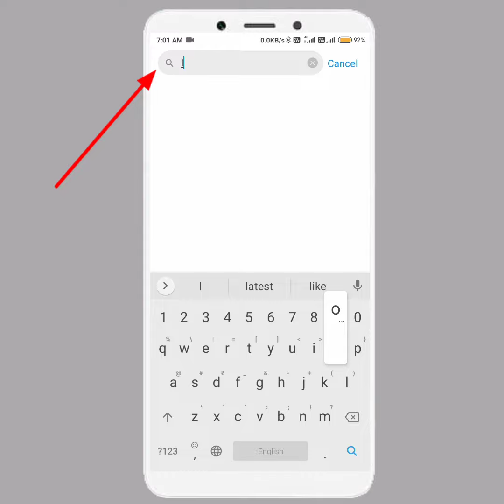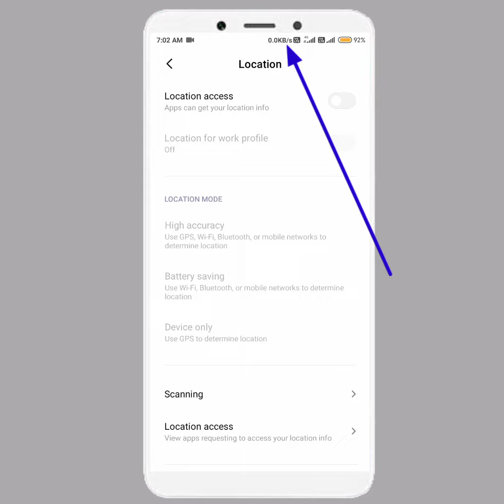Redmi 6 bluetooth Automatic on off | Redmi bluetooth problem solution